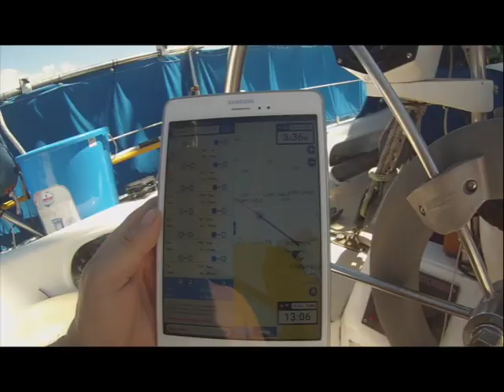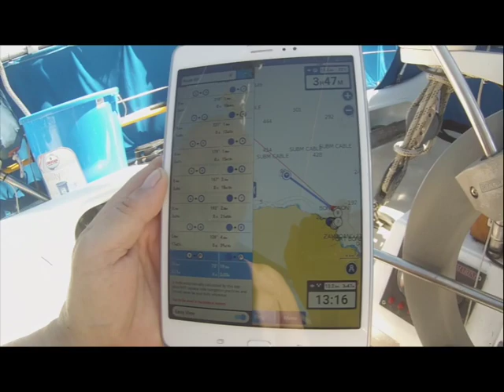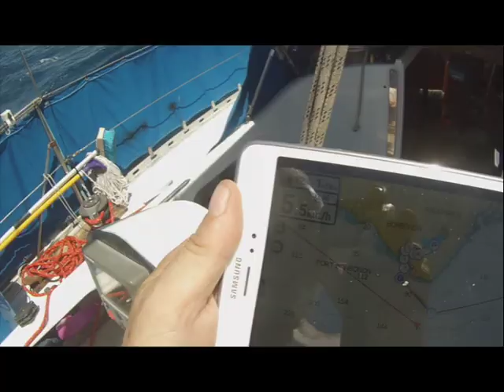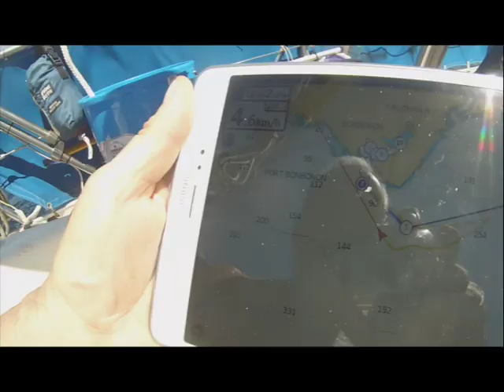Engine overheat. My second trip out and the engine overheats. Retirement plans Philippines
Ronnie heads out for his 2nd solo sail, the engine overheats and he heads for home, (again) this time under sail.